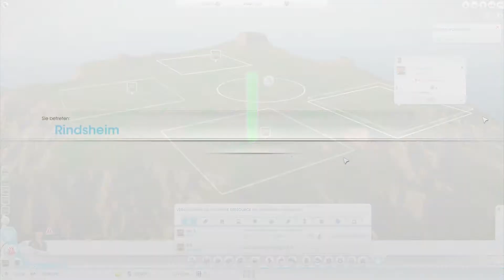SimCity:Städte der Zukunft #237 Neue Stadt mit Besucher [HD+] Let's Play SimCity:Städte der Zukunft